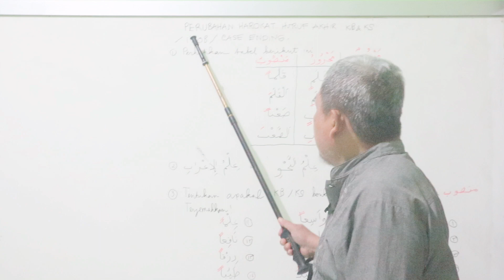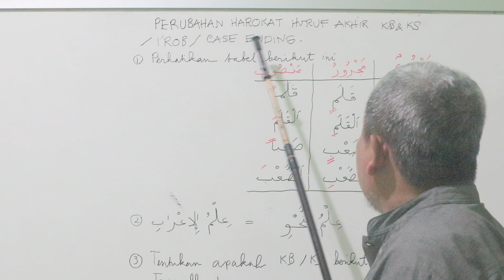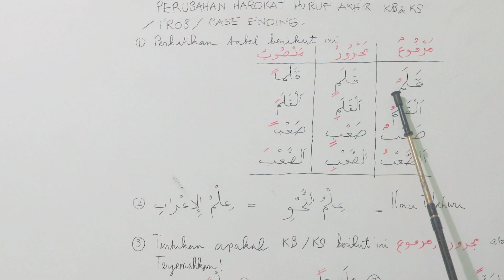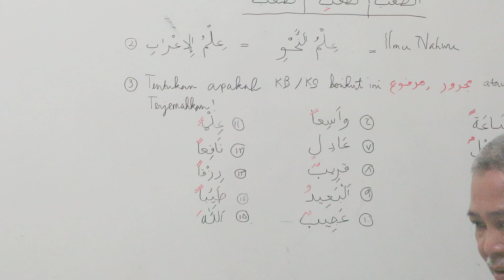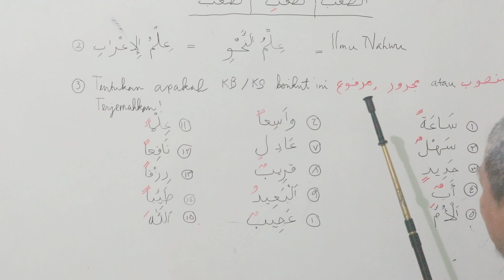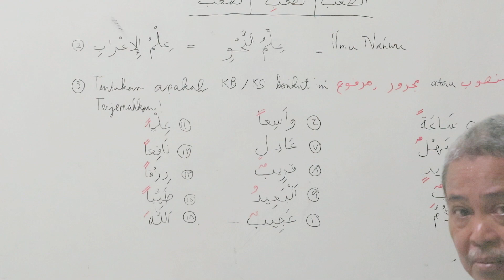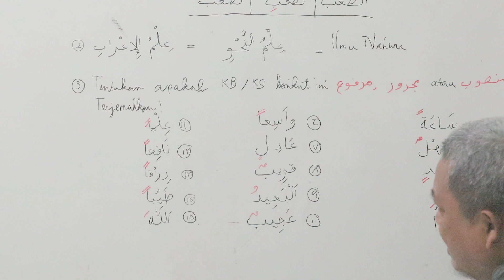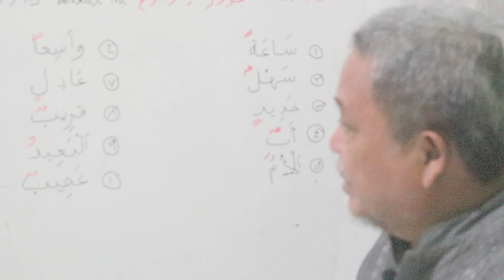I'ROB: MARFU', MAJRUR DAN MANSHUB || ARABIC FROM ZERO EDISI #4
Edisi #4 ini menjelaskan bahwa harokakat huruf akhir kata benda dan kata sifat bisa berubah-ubah. Jika harokat huruf akhir Kata Benda atau Kata Sifat itu dhommah maka ia disebut isim marfu'. Jika fathah maka disebut isim manshub. Jika kasroh maka disebut isim majrur. Ilmu tata bahasa Arab yang mempelajari perubahan harokat huruf akhir dinamakan Ilmu Nahwu.

I'ROB: MARFU', MAJRUR DAN MANSHUB